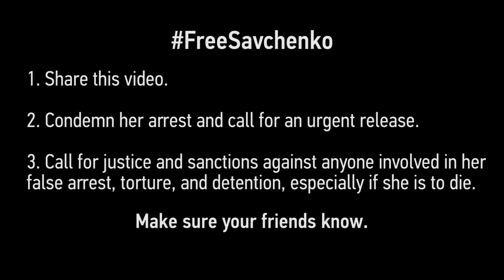Nadiya Savchenko's Mother Appeal to the Journalists of the World